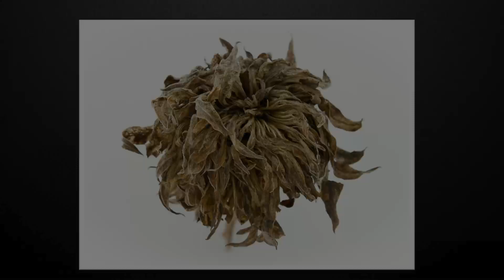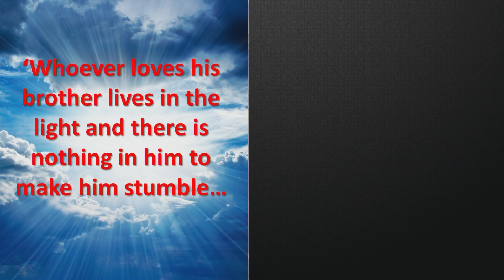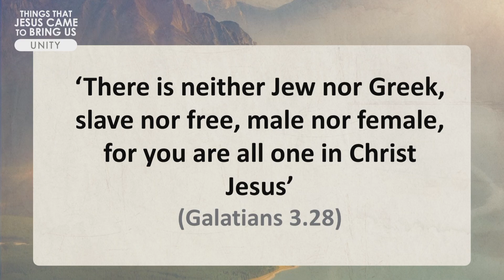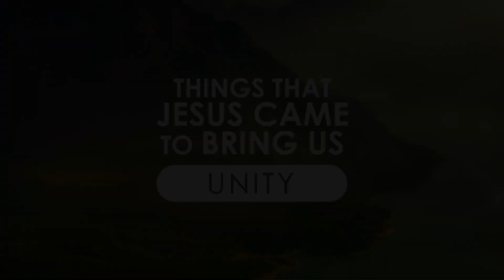20.11.22 | Things that Jesus came to bring us: Unity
Stephen Kuhrt, speaking on Unity, in the series 'Things that Jesus came to bring us'.